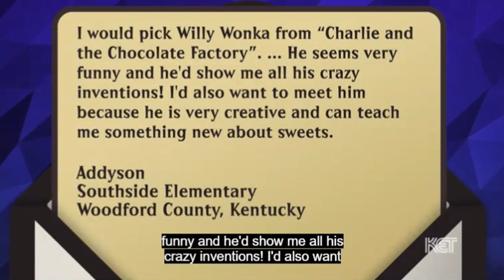Morning Announcements March 22, 2024